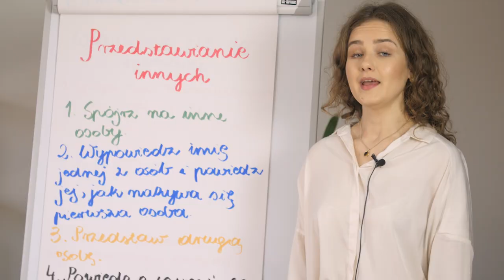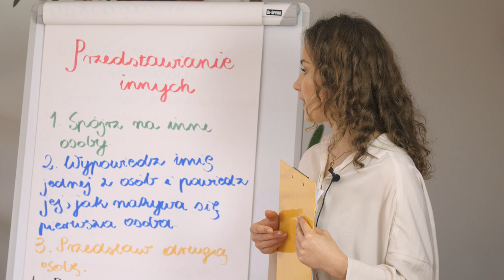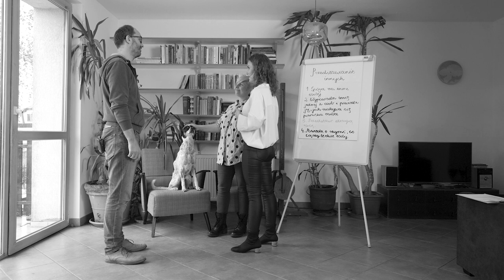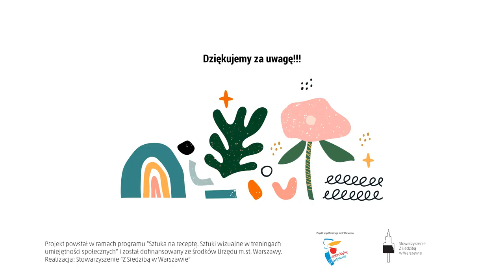Trening Umiejętności Społecznych - odc. 16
Przedstawianie innych to przydatna umiejętność, która może przysporzyć nam więcej przyjaciół i sukcesów w kontaktach towarzyskich.